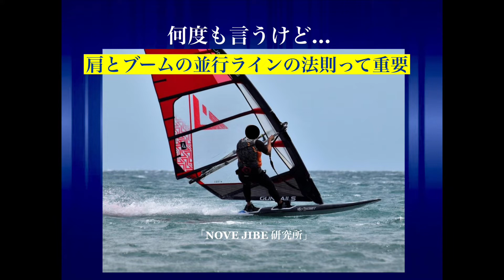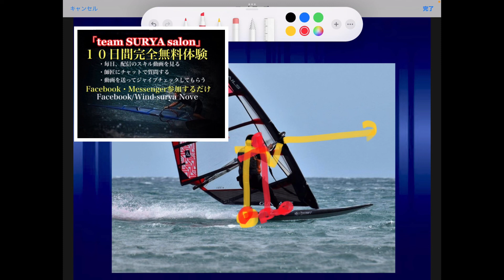「NOVEJIBE 研究所」肩とブームの並行ラインでスピードは決まる！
ウインドサーフィン・肩とブームの並行ラインで引き込みは決まります。